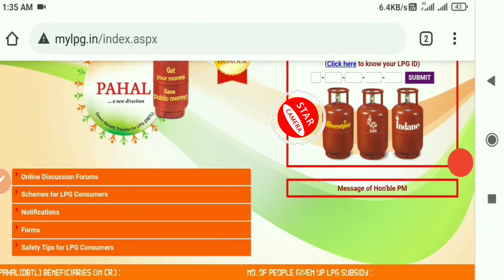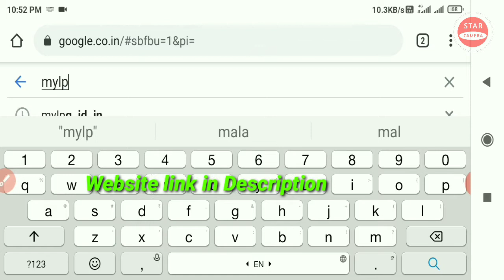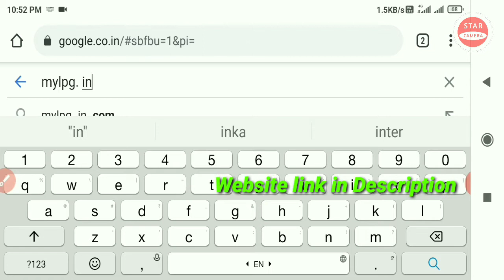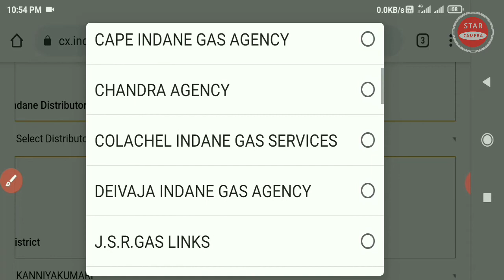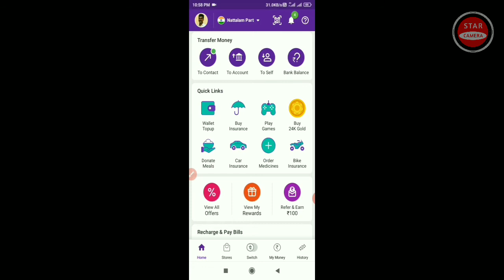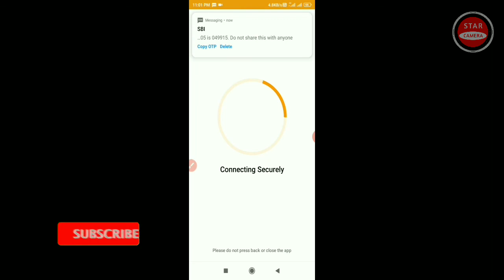Indane LPG ID in tamil | Indane gas online booking tamil | Indane gas 16 digit LPG ID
இந்த வீடியோவில் இன்டேன் கேஸ் LPG ID ஐ கண்டறிந்து ஆன்லைனில் புக் செய்வது எப்படி என்று கொடுக்கப்பட்டுள்ளது.

In this video, how to know Indane LPG ID in online. It is an easy way to know LPG ID and booking.

சிலிண்டர் புக்கிங் செய்ய நீங்கள் அழைக்க வேண்டிய எண் : 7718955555

This video take one day to create content and do voice and edit, so do support us.

Content create and editing : S Sujin
Presented : S Sujin (Star camera)